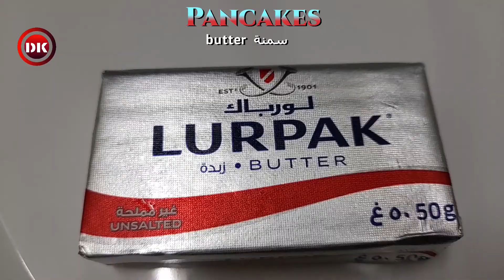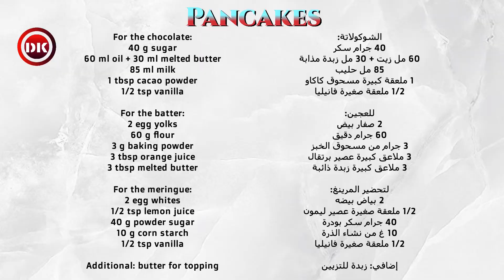Pancakes Soft, Fluffy, and Delicious | طريقة عمل البان كيك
Ingredients :
For the chocolate sauce
1. 40g sugar
2. 60ml oil + 30ml melted butter
3. 85 ml milk
4. 1 tbsp. cocoa powder
5. 1/2 tsp. vanilla
For the batter
1. 2 egg yolks
2. 60g flour
3. 3g baking powder
4. 3 tbsp. fresh orange juice
5. 3 tbsp. melted butter
For the meringue
1. 2 egg whites
2. 1/2 tsp. lemon juice
3. 40g powder sugar
4. 10g cornstarch
5. 1/2 tsp. vanilla essence
Additional
1. butter for topping